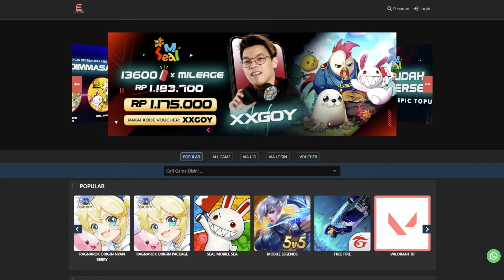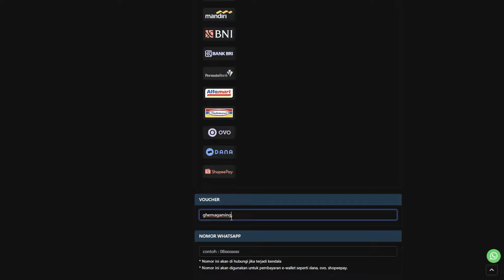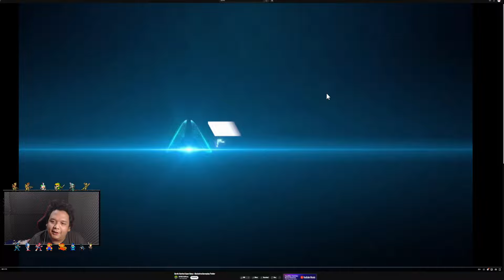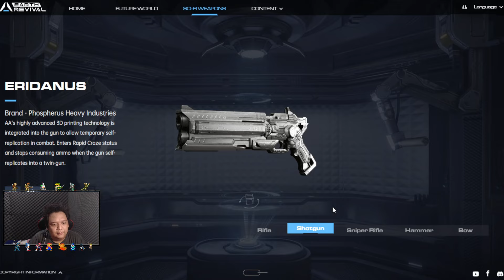MMO SURVIVAL BARU ? MIRIP LIFEAFTER ? RILIS 15 AGUSTUS INI ? - EARTH REVIVAL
Mau TOPUP GAME MOBILE KESAYANGAN KALIAN YANG Murah, Cepat, Aman?

SALAH SATU MMO SURVIVAL YANG AKAN RILIS DALAM WAKTU DEKAT YA ITU EARTH REVIVAL
DI MANA INI GAME MMO SURVIVAL YANG MIRIP SIH SAMA LIFEAFTER
WAJIB COBA LAH POKOK NYA NANTI ! !

or

PC
Case - TUF
Monitor - Asus VG249VQ FLAT IPS

Connect to me :
1. FB message Ghema Illahi